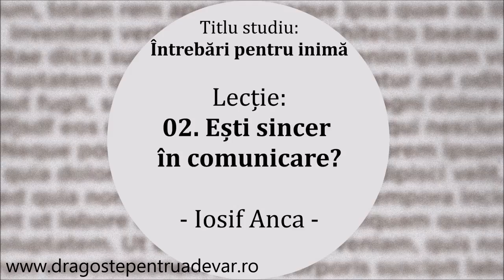Iosif Anca - Ești sincer în comunicare? (Întrebări pentru inimă 2/10)